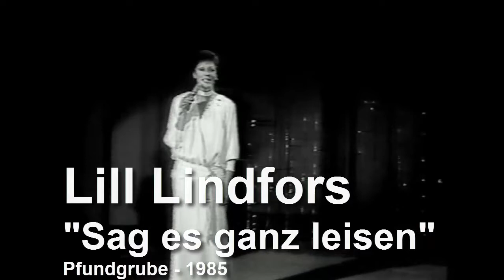Lill Lindfors - Sag es ganz leisen / Du är den ende (1985)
Sag es noch einmal, doch sag es ganz leisen
sprich mir von anfang und ziel unsere reisen
Ein lächeln ein ersten küss wir sind zu zwei
so wird ein traum wirklichkeit

Sag es noch einmal, was ist mit uns geschehen
sprich ohne wörte mein herz wird verstehen
Das wunder kaum ûber nacht sag was es war
jetzt ist die welt wunderbar

Ingen som du, fast du hör till en annan,
skänker mig kärlek, hos dig vill jag stanna!
Mitt öde det är att bli din i min fantasi,
del av den värld som är din.

Du är den ende, jg aldrig kan glömma
din mun, dina ögon, din lugnande stämma
Och därför jag ber dej nu
om blott du ger mej nu
ett enda litet ord är jag din